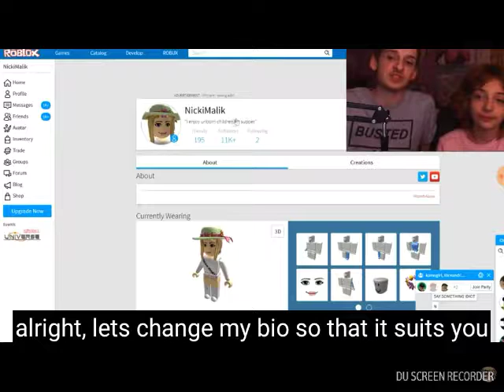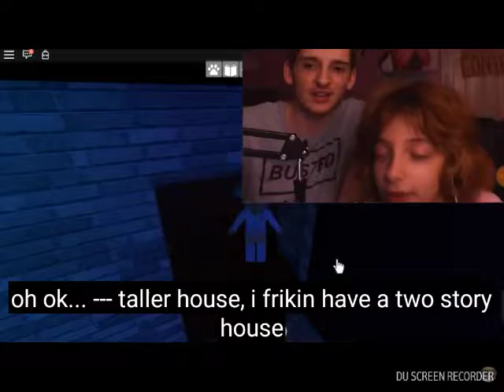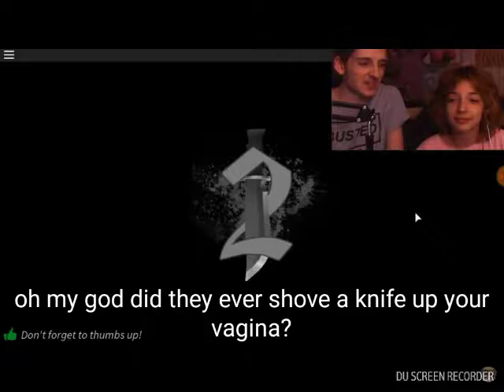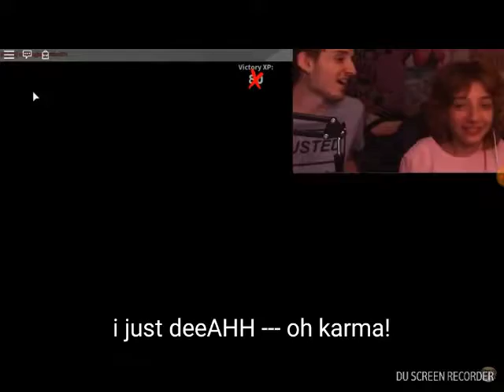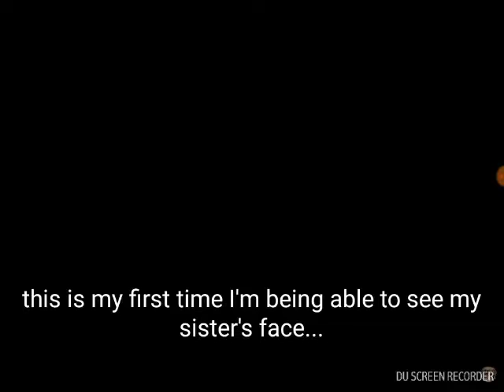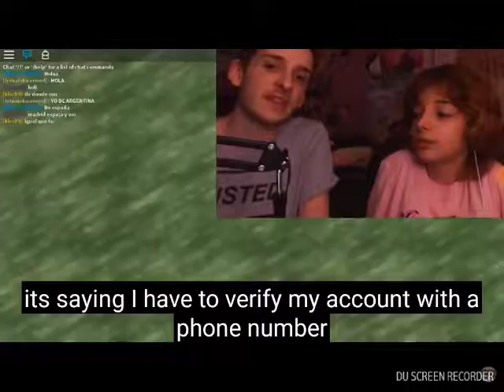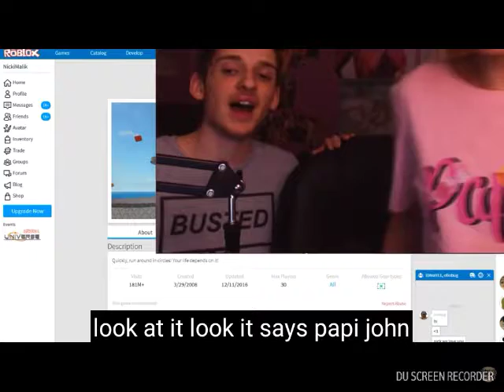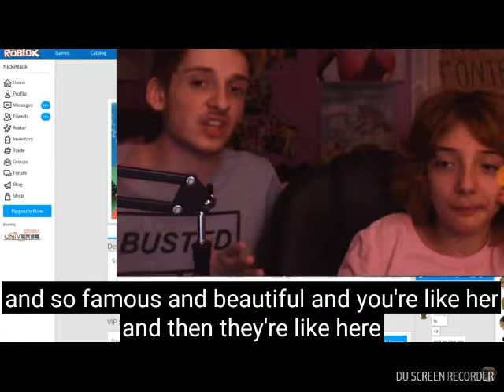Reacting to nickdominates and Autumn dominates.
I'm so glad being with you guys to watch this video I've been watching this video it's a very funny and silly one I will probably put a link but I'm too lazy to so yeah.